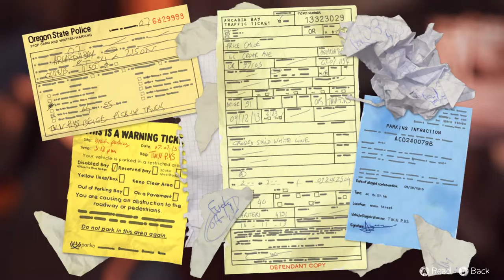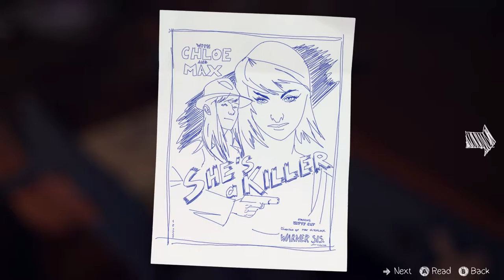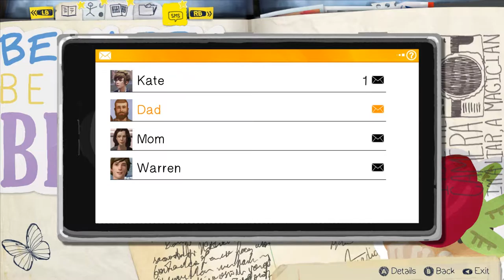Let's Play - Life is Strange - Part 8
Life is Strange [No Commentary]

Let's Play!

16gb Corsair Value S. DDR3 1333MHz CL9